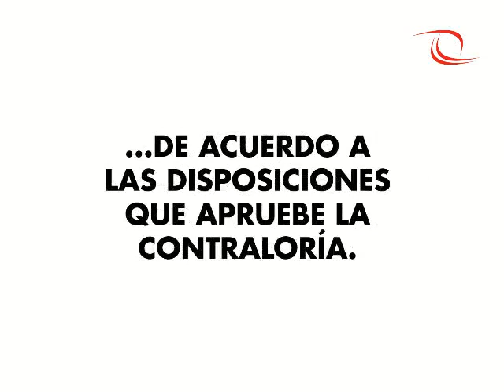ABC DE LA CONTRALORÍA | ¿Qué es el Sistema Nacional de Control?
El Sistema Nacional de Control es el conjunto de órganos de control, normas y procedimientos estructurados e integrados funcionalmente, destinados a conducir y desarrollar el ejercicio del control gubernamental en forma descentralizada.